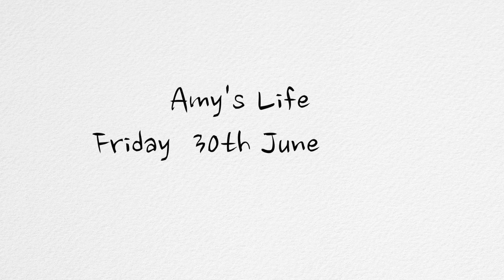♡ Why I Left Instagram + Cardiology appt 🙃 (30.06.17) | Amy's Life ♡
♡ Why I Left Instagram + Cardiology appt (30.06.17) ♡

• I LoVe YoU aLl♡
• Please Thumbs up if you enjoyed it